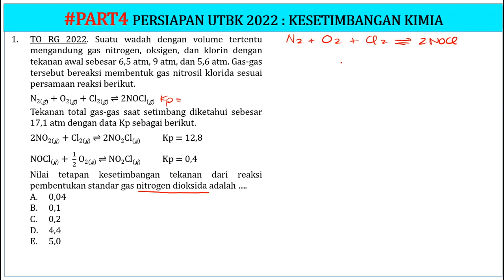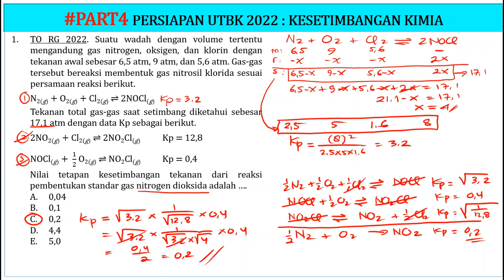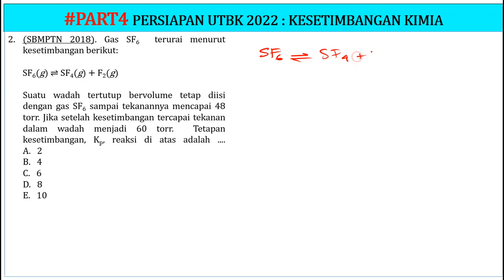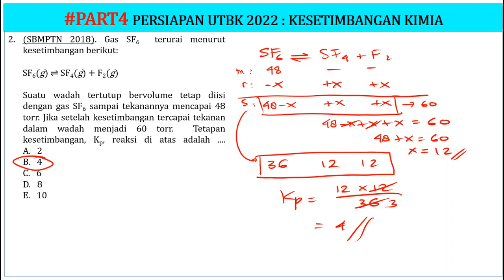PERSIAPAN UTBK 2022 Part4 : KESETIMBANGAN KIMIA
Halo adik-adik, jumpa lagi di channel  @5NChemistry  dimana pada video kali ini saya membahas beberapa soal persiapan UTBK 2022 tentang Kesetimbangan Kimia. Semoga bermanfaat yah.
Persiapan UTBK Part 4 : Kesetimbangan kimia
Persiapan UTBK Part 3 : Laju reaksi
Persiapan UTBK Part 2 : hibridisasi dan bentuk molekul
Persiapan UTBK Part 1 : struktur atom dan sistem periodik unsur
Persiapan UTBK struktur atom dan sistem periodik unsur
Persiapan UTBK laju reaksi
Persiapan UTBK kestimbangan kimia
Persiapan UTBK struktur atom dan SPU
Persiapan UTBK Kimia 2020
Persiapan UTBK Kimia 2021
Persiapan UTBK Kimia 2022
Persiapan UTBK SBMPTN 2020
Persiapan UTBK SBMPTN 2021
Persiapan UTBK SBMPTN 2022
Persiapan UTBK saintek 2020
Persiapan UTBK saintek 2021
Persiapan UTBK saintek 2022
Soal hibridisasi
Soal bentuk molekul kelas 10
Soal hibridisasi dan bentuk molekul
Soal ikatan kimia dan bentuk molekul
Soal kimia utbk 2018
Soal kimia utbk 2019
Soal kimia utbk 2020
Soal kimia utbk 2021
Soal kimia utbk 2022
Soal utbk kimia saintek 2021
Soal utbk kimia hibridisasi
Soal utbk kimia bentuk molekul
Soal utbk kimia hibridisasi dan bentuk molekul
Soal utbk kimia laju reaksi
Soal utbk kimia stoikiometri
Soal utbk kimia kesetimbangan kimia
Soal utbk kimia struktur atom
Soal utbk kimia struktur atom dan sistem periodik unsur
Soal utbk saintek
Soal utbk saintek 2018
Soal utbk saintek 2019
Soal utbk saintek 2020
Soal utbk saintek 2021
Soal utbk saintek 2022
Soal utbk kimia
Soal utbk kimia 2020
Soal utbk kimia 2021
Soal utbk kimia 2022
Soal tryout kimia Ruang Guru
Soal tryout kimia utbk
Soal tryout kimia utbk 2018
Soal tryout kimia utbk 2019
Soal tryout kimia utbk 2020
Soal tryout kimia utbk 2021
Soal tryout kimia utbk 2022
Soal SBMPTN Kimia 2020
Soal SBMPTN Kimia 2021
Soal SBMPTN Kimia 2022
hibridisasi dan bentuk molekul
hibridisasi dan bentuk molekul utbk
hibridisasi dan bentuk molekul soal utbk
hibridisasi dan bentuk molekul sbmptn
hibridisasi dan bentuk molekul soal UN
hibridisasi dan bentuk molekul soal PG
hibridisasi dan bentuk molekul contoh soal
hibridisasi dan bentuk molekul soal dan pembahasan
hibridisasi dan bentuk molekul latihan soal
Struktur atom dan sistem periodik unsur
Struktur atom dan sistem periodik unsur UTBK
Struktur atom dan sistem periodik unsur Wangsit
Struktur atom dan sistem periodik unsur Urip.com
Struktur atom dan sistem periodik unsur Urip.info
Struktur atom dan SPU
Struktur atom dan spu UTBK
Struktur atom dan spu SBMPTN
UTBK kimia soal dan pembahasan
UTBK kimia 2020
UTBK kimia 2021
UTBK kimia 2022
UTBK kimia struktur atom
UTBK kimia struktur atom dan SPU
UTBK saintek 2020
UTBK saintek 2021
UTBK saintek 2022
Latihan soal utbk kimia
Latihan soal utbk kimia 2020
Latihan soal utbk kimia 2021
Latihan soal utbk kimia 2022
Latihan soal SBMPTN kimia
Latihan soal SBMPTN kimia 2018
Latihan soal SBMPTN kimia 2019
Latihan soal SBMPTN kimia 2020
Latihan soal SBMPTN kimia 2021
Latihan soal SBMPTN kimia 2022
Latihan soal struktur atom
Contoh soal hibridisasi
Contoh soal bentuk molekul
SBMPTN kimia
SBMPTN kimia 2018
SBMPTN kimia 2019
SBMPTN kimia 2020
SBMPTN kimia 2021
Menentukan Harga Kc dari Kc Reaksi Lain yang Berkaitan | Kesetimbangan Kimia
Menentukan Harga Kc dari Kc Reaksi Lain yang Berkaitan
Cara Menghitung Harga Kc || Kesetimbangan Kimia
Cara Menghitung Harga Kp || Kesetimbangan Kimia
Cara Menghitung Harga Kc
Cara Menghitung Harga Kp
Cara Menghitung Harga Kc dan Kp
Cara mudah menghitung harga Kc dan Kp
Cara Mudah Menentukan Tetapan Kesetimbangan Kc dan Kp
Menghitung tetapan kesetimbangan kimia
Menghitung tetapan kesetimbangan Kc
Menghitung tetapan kesetimbangan Kp
Tetapan kesetimbangan kimia
Tetapan kesetimbangan
Tetapan kesetimbangan Kc
Tetapan kesetimbangan Kp
Tetapan kesetimbangan disosiasi
Tetapan kesetimbangan akan membesar apabila
Tetapan kesetimbangan kimia kelas 11
Kesetimbangan kimia kelas 11
Kesetimbangan kimia
Kesetimbangan kimia Kc dan Kp
Kesetimbangan kimia utbk
Kesetimbangan kimia kim ud
Kesetimbangan kimia kuliah
Kesetimbangan kimia itn
Kesetimbangan kimia kelas 11 kim ud
Kesetimbangan kimia materi 78
Kesetimbangan kimia dalam kehidupan sehari-hari
Kesetimbangan kimia terjadi apabila
Kesetimbangan kimia kehidupan sehari-hari
Kesetimbangan kimia lida usu
Kesetimbangan kimia sbmptn
Kc dan Kp
Hubungan Kc dan Kp
Menentukan Kc dan Kp
Cara menentukan Kc dan Kp
Perhitungan Tetapan kesetimbangan berdasarkan konsentrasi
Rumus tetapan kesetimbangan
Cara menentukan tetapan kesetimbangan reaksi
Contoh soal tetapan kesetimbangan
Soal kesetimbangan utbk
Soal kesetimbangan snmptn
Materi kesetimbangan kimia